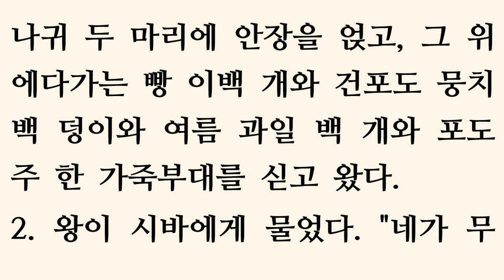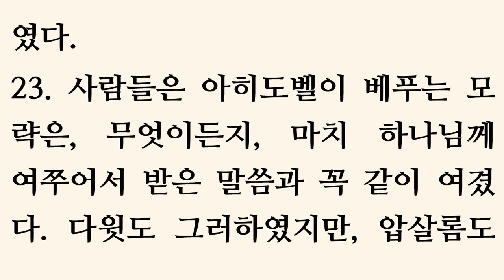사무엘하 16장 [새번역] 2 Samuel chapter 16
[삼하]16:1 When David had gone a short distance beyond the summit, there was Ziba, the steward of Mephibosheth, waiting to meet him. He had a string of donkeys saddled and loaded with two hundred loaves of bread, a hundred cakes of raisins, a hundred cakes of figs and a skin of wine.
[삼하]16:2 The king asked Ziba, "Why have you brought these?" Ziba answered, "The donkeys are for the king's household to ride on, the bread and fruit are for the men to eat, and the wine is to refresh those who become exhausted in the desert."
[삼하]16:3 The king then asked, "Where is your master's grandson?" Ziba said to him, "He is staying in Jerusalem, because he thinks, 'Today the house of Israel will give me back my grandfather's kingdom.'"
[삼하]16:4 Then the king said to Ziba, "All that belonged to Mephibosheth is now yours." "I humbly bow," Ziba said. "May I find favor in your eyes, my lord the king."
[삼하]16:5 As King David approached Bahurim, a man from the same clan as Saul's family came out from there. His name was Shimei son of Gera, and he cursed as he came out.
[삼하]16:6 He pelted David and all the king's officials with stones, though all the troops and the special guard were on David's right and left.
[삼하]16:7 As he cursed, Shimei said, "Get out, get out, you man of blood, you scoundrel!
[삼하]16:8 The LORD has repaid you for all the blood you shed in the household of Saul, in whose place you have reigned. The LORD has handed the kingdom over to your son Absalom. You have come to ruin because you are a man of blood!"
[삼하]16:9 Then Abishai son of Zeruiah said to the king, "Why should this dead dog curse my lord the king? Let me go over and cut off his head."
[삼하]16:10 But the king said, "What do you and I have in common, you sons of Zeruiah? If he is cursing because the LORD said to him, 'Curse David,' who can ask, 'Why do you do this?'"
[삼하]16:11 David then said to Abishai and all his officials, "My son, who is of my own flesh, is trying to take my life. How much more, then, this Benjamite! Leave him alone; let him curse, for the LORD has told him to.
[삼하]16:12 It may be that the LORD will see my distress and repay me with good for the cursing I am receiving today."
[삼하]16:13 So David and his men continued along the road while Shimei was going along the hillside opposite him, cursing as he went and throwing stones at him and showering him with dirt.
[삼하]16:14 The king and all the people with him arrived at their destination exhausted. And there he refreshed himself.
[삼하]16:15 Meanwhile, Absalom and all the men of Israel came to Jerusalem, and Ahithophel was with him.
[삼하]16:16 Then Hushai the Arkite, David's friend, went to Absalom and said to him, "Long live the king! Long live the king!"
[삼하]16:17 Absalom asked Hushai, "Is this the love you show your friend? Why didn't you go with your friend?"
[삼하]16:18 Hushai said to Absalom, "No, the one chosen by the LORD, by these people, and by all the men of Israel--his I will be, and I will remain with him.
[삼하]16:19 Furthermore, whom should I serve? Should I not serve the son? Just as I served your father, so I will serve you."
[삼하]16:20 Absalom said to Ahithophel, "Give us your advice. What should we do?"
[삼하]16:21 Ahithophel answered, "Lie with your father's concubines whom he left to take care of the palace. Then all Israel will hear that you have made yourself a stench in your father's nostrils, and the hands of everyone with you will be strengthened."
[삼하]16:22 So they pitched a tent for Absalom on the roof, and he lay with his father's concubines in the sight of all Israel.
[삼하]16:23 Now in those days the advice Ahithophel gave was like that of one who inquires of God. That was how both David and Absalom regarded all of Ahithophel's advice.